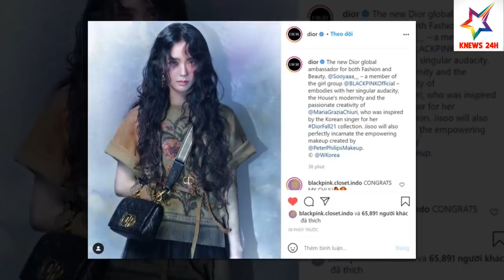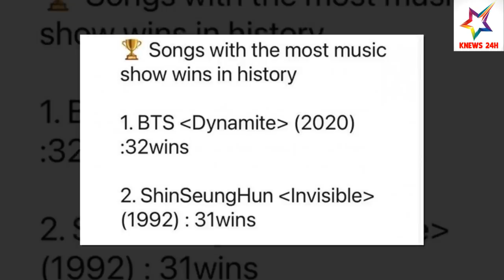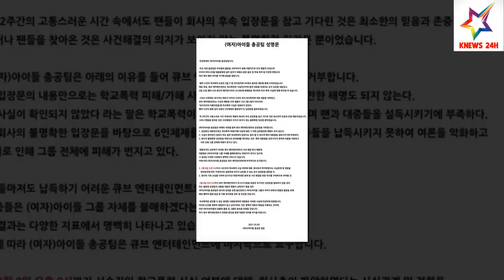NÓNG: Jisoo Được Dior Tuyên Bố Danh Phận Chính Thức, BTS Xuất Sắc Phá Kỷ Lục 29 Năm Nhờ 'Dynamite'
NÓNG: Jisoo Được Dior Tuyên Bố Danh Phận Chính Thức, BTS Xuất Sắc Phá Kỷ Lục 29 Năm Nhờ 'Dynamite' | KNEWS 24H